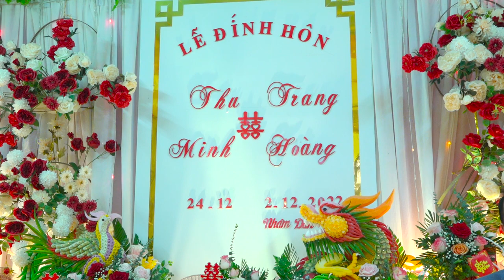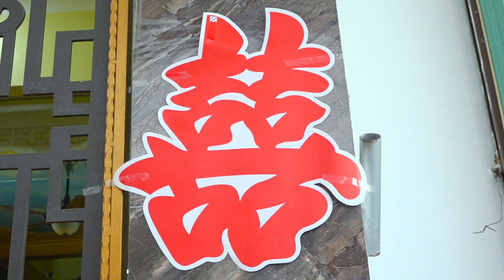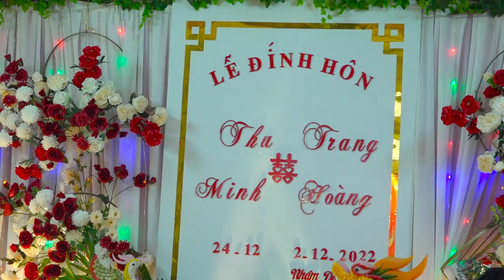Lễ Đính Hôn Minh Hoàng &Thu Trang